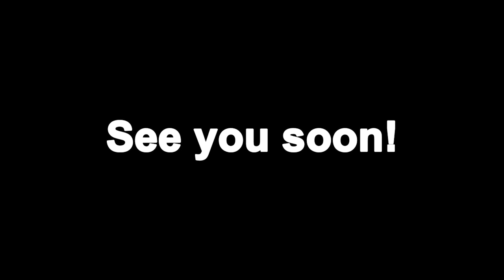[AFAID 2014 Special] BUSHI NAVI International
Catch Kai, host of BUSHI NAVI International, in a special video just for the upcoming Anime Festival Asia Indonesia 2014. The video also features a special message from Dr. O, spokesperson of Cardfight!! Vanguard and Mr. Taira, producer of Future Card Buddyfight.

Drop by the Bushiroad Booth in AFAID 2014 for lots of exclusive items and free prizes!

Dates: August 15-17
Venue:Jakarta Convention Center
Jln Gatot Subroto, Jakarta, Indonesia

To learn more about the Bushiroad Booth and activities in AFAID 2014,

For more information about Anime Festival Asia Indonesia 2014 (AFAID2014), please